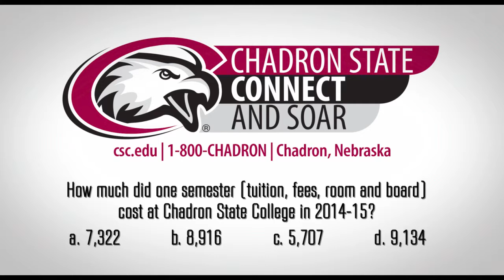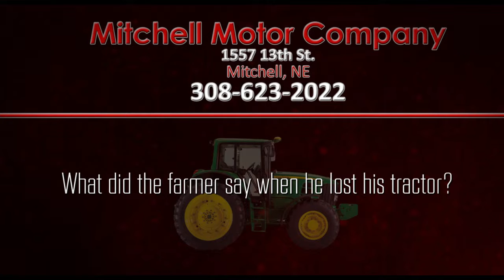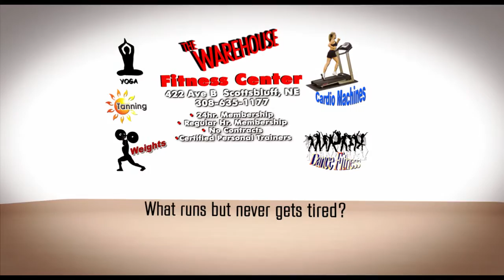Mitchell Ads September 2015